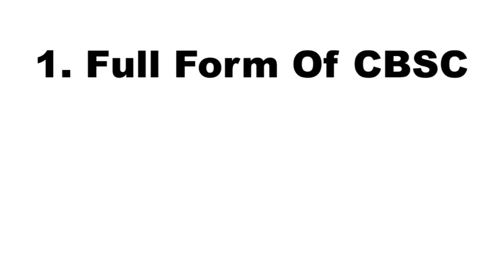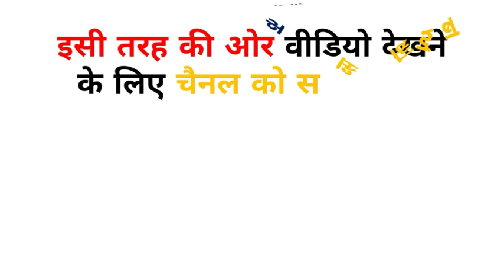Full Form Of CBSC, ICSE, SSC | cbsc ka full form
Full Form Of CBSC, ICSE, SSC |Full Form Of ICSE | Full Form Of SSC | cbsc ka full form | ssc ka full form

CBSC KA FULL FORM KYA HAI?
ICSE KA FULL FORM KYA HAI?
SSC KA FULL FORM KYA HAI?

FULL FORM OF CBSC
FULL FORM OF ICSE
FULL FORM OF SSC